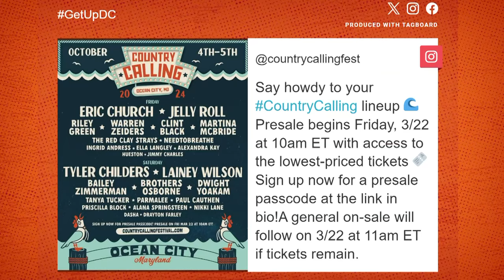First-ever Country Calling festival comes to Ocean City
Jelly Roll, Tyler Childers, Eric Church and Lainey Wilson are headline the two-day fest.